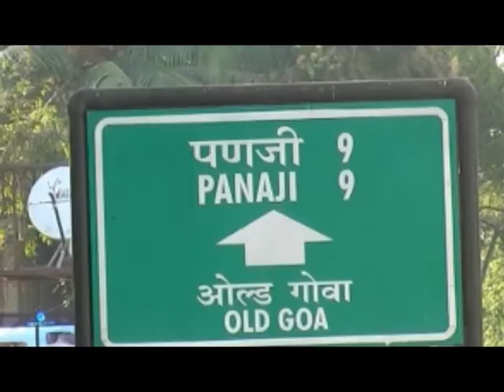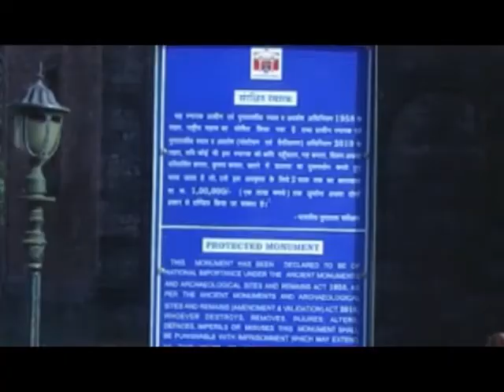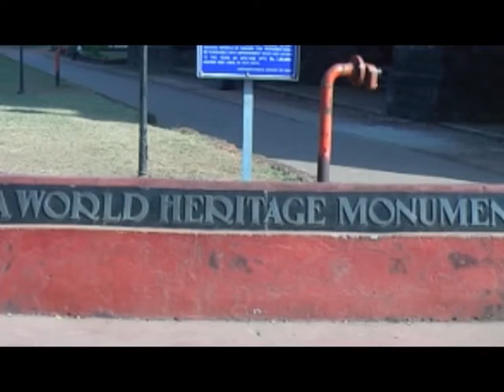Goa state1498 में वास्को डी गामा यहाँ आनेवाला पहला युरोपिय यात्री था जो समुद्र के रास्ते यहाँ आया था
hi friends
In this video i m going to shere the history oh goa and some importment point of Goa churchs . Goa is a state in western India with coastlines stretching along the Arabian Sea. Its long history as a Portuguese colony prior to 1961 is evident in its preserved 17th-century churches and the area’s tropical spice plantations. Goa is also known for its beaches,